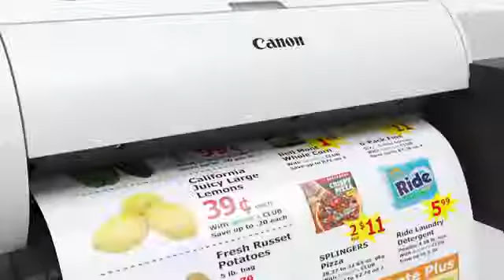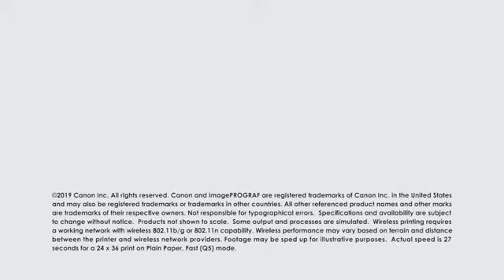imagePROGRAF TA Series